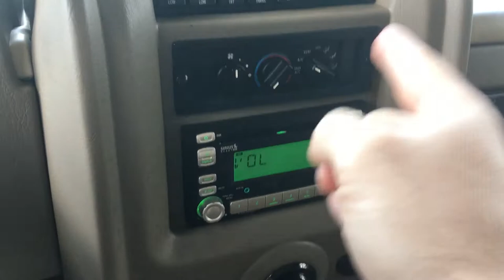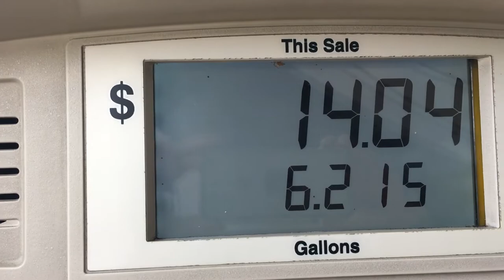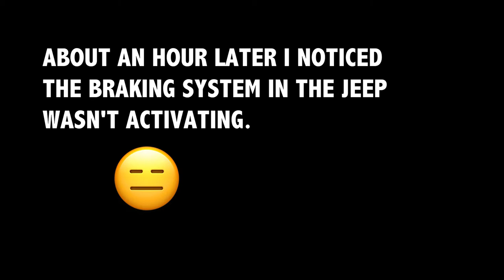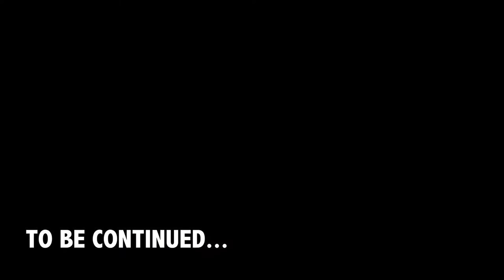So we decided to go full time RV!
Our first full week moving into our RV, going in cold turkey, as full timers. This is the first week of moving in and hitting the road!